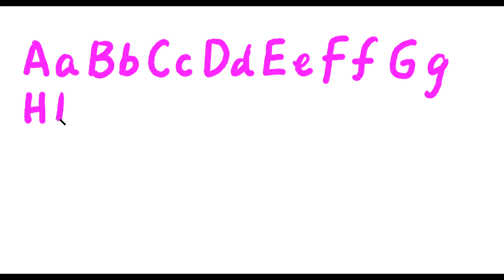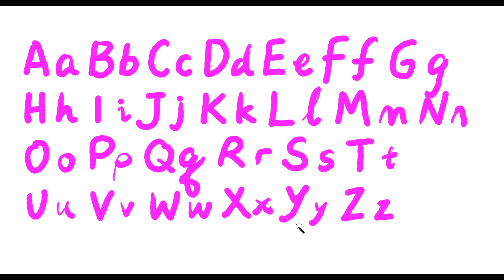Learn LETTERS for Kids How to Draw ABC & All Letters of the Alphabets Upper Case Lower Case